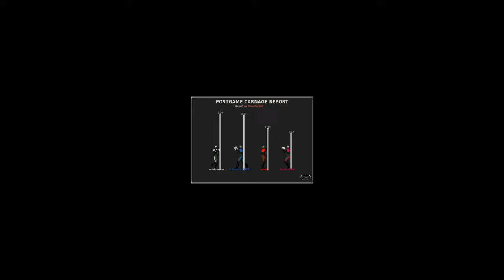Marathon Multiplayer [KING OF THE HILL; 4 PLAYERS]: Tempus Fugit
Multiplayer match on Marathon Infinity by Bungie hosted online with Aleph One. Game type: King of the Hill. Map: Tempus Fugit from Infra Apogee.

Recorded 11/21/2017